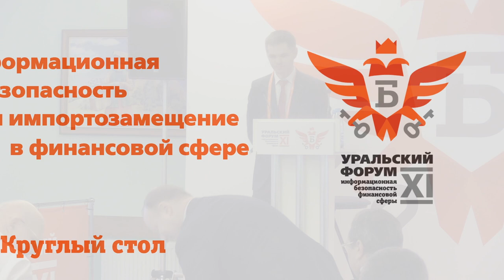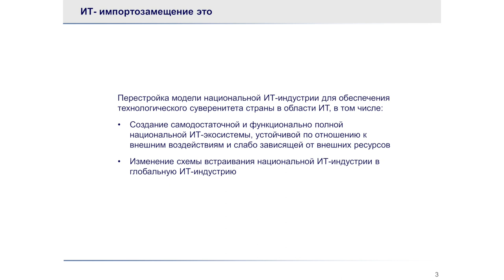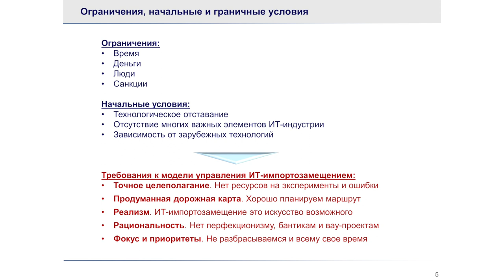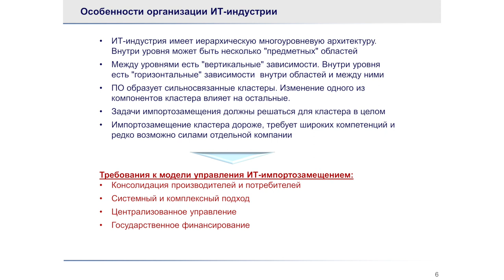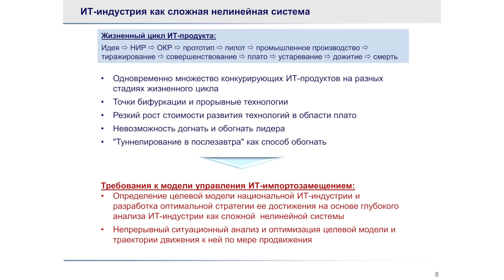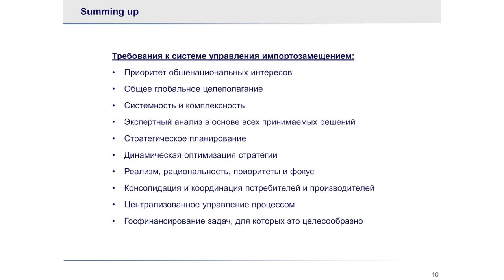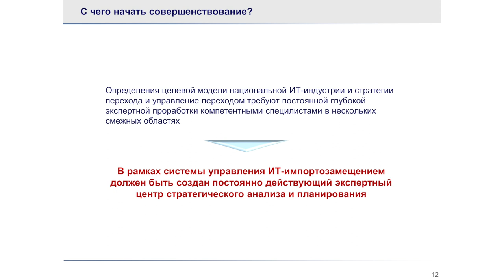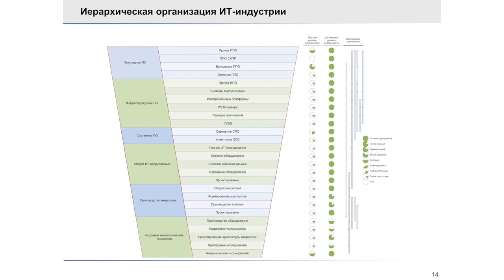BIS TV — Круглый стол: Информационная безопасность и импортозамещение в финансовой сфере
Круглый стол на XI Уральском форуме: что не так с импортозамещением в сфере информационной безопасности, и как это отражается на финансовой отрасли.

В четверг, 21 февраля 2019 года, в Малом зале XI Уральского форума «Информационная безопасность финансовой сферы» состоялся замечательный по накалу страстей круглый стол о достижениях и о выявленных проблемах импортозамещения в области информационной безопасности финансовых организаций. Начало продуктивному обсуждению положило выступление эксперта отрасли Карла Сумманена с докладом «Об оптимизации системы управления импортозамещением в ИТ».
Затем к обсуждению присоединились другие специалисты отрасли, среди них — Александр Поташников, Кирилл Керценбаум, Константин Волков. А модераторами, подогревавшими диалог острыми вопросами и яркими примерами, стали эксперт информационной безопасности Алексей Лукацкий и начальник Управления развития информационной безопасности Департамента безопасности Банка России Андрей Страшнов.

BIS TV публикует полную запись заседания. Презентации, фотоотчёт и другие материалы, представленные в ходе XI Уральского форума, доступны на официальном сайте: